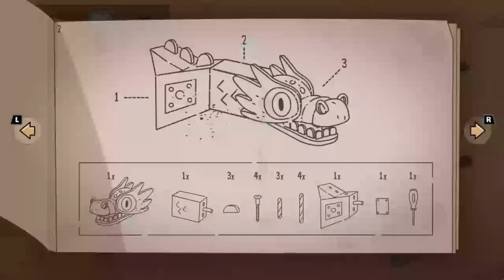Lost In Play ... angespielt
Lost in Play ist ein Spiel über ein Geschwisterpaar, das sich auf eine Reise durch imaginäre und surreale Landschaften begibt. Die Kinder verirren sich und treten ihre Reise zurück nach Hause an. Dieses Rätselabenteuer lässt die Spieler in eine Zeichentrickwelt eintauchen!

Entwickler: Happy Juice Games
Publisher: Joystick Ventures